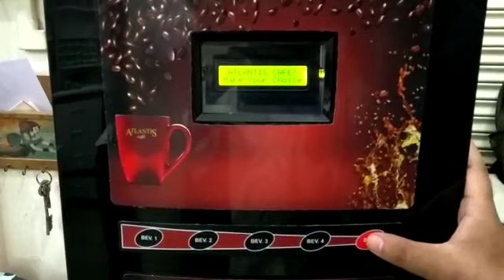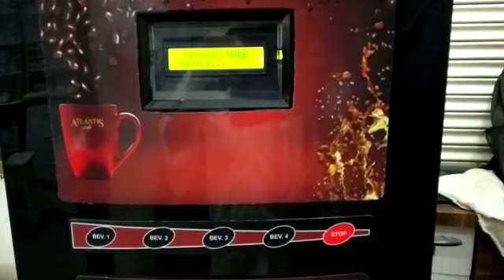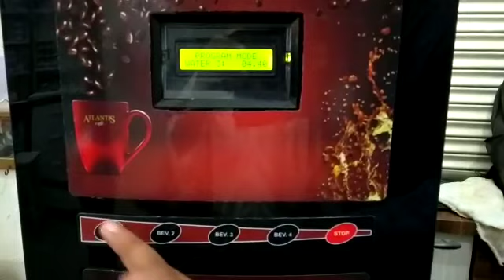Atlantis coffee machine ki settings